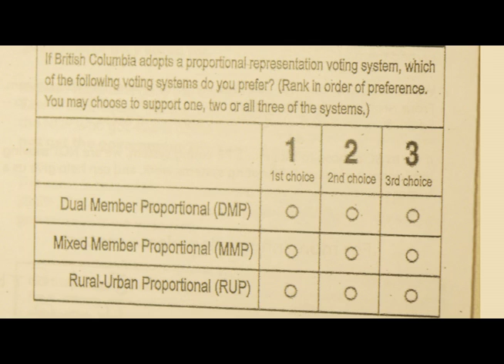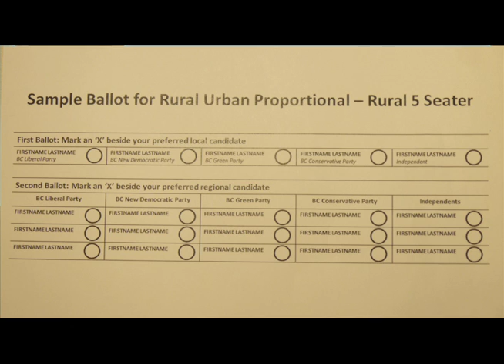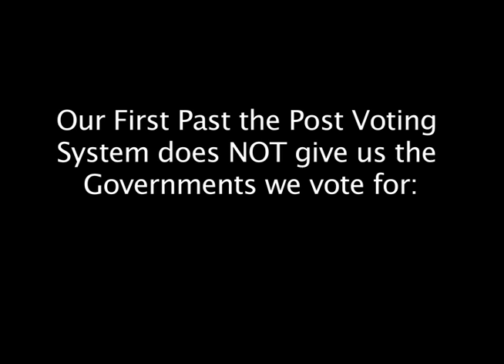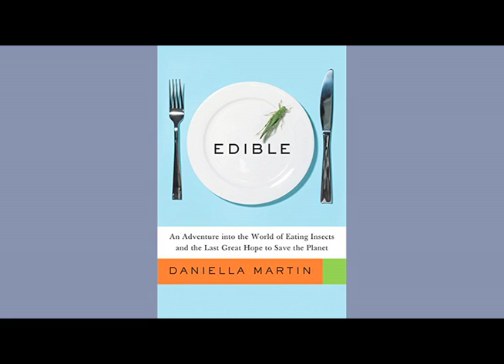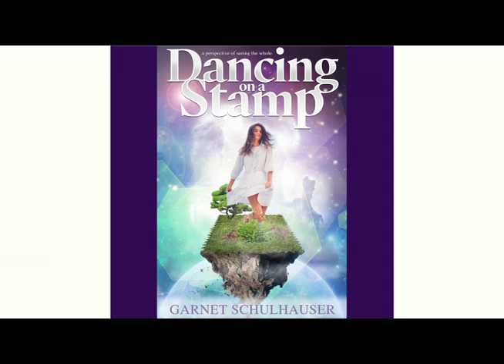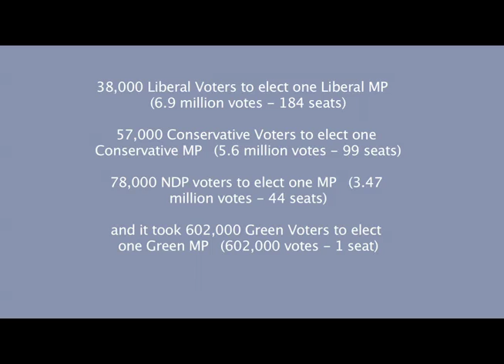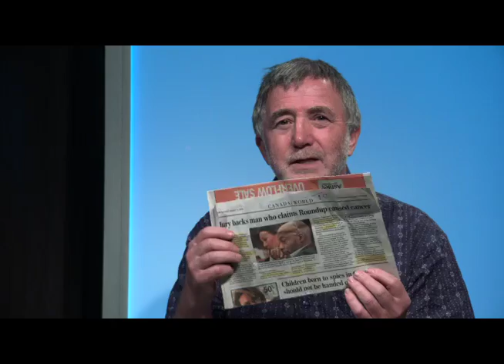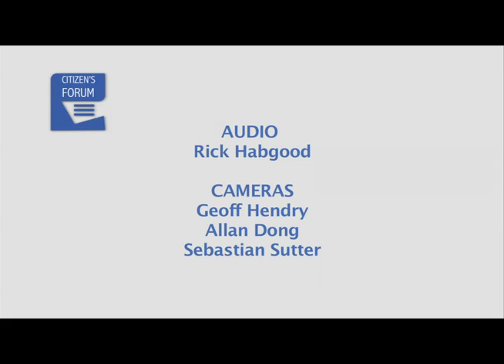Citizen's Forum August 20, 2018